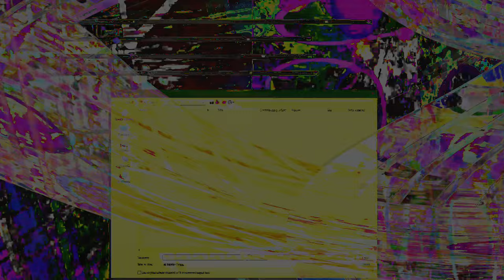Movie 24 09 10 03h44m02s series D